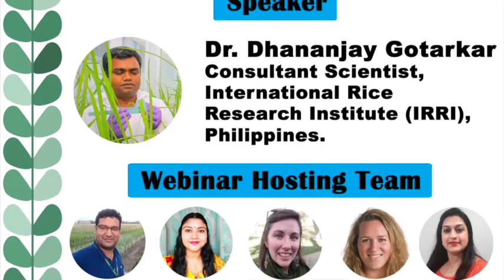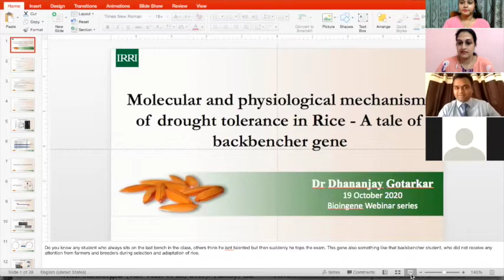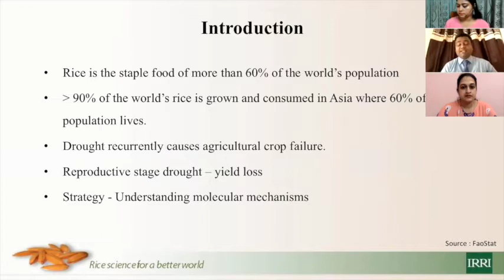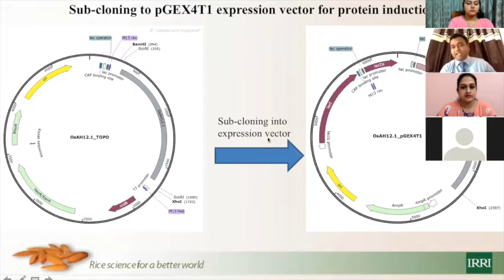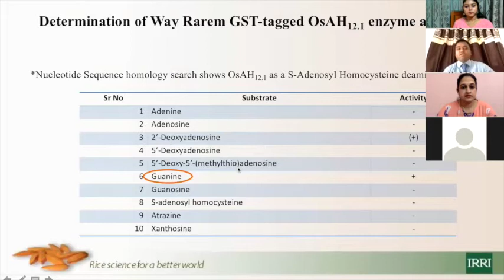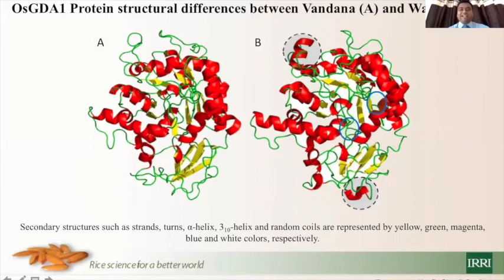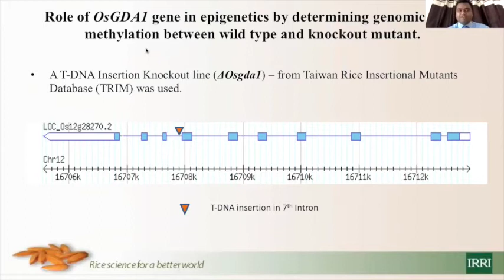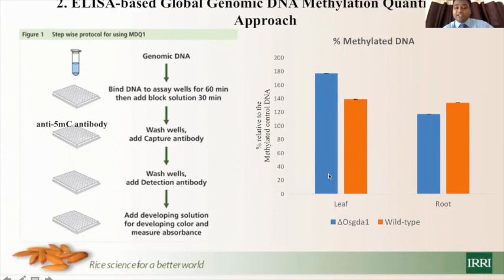Bioingene.com Webinar on Mol. and physiol. mechanisms of drought tolerance in Rice [Part 1 of 2]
Webinar on the Topic ”Molecular and physiological mechanisms of drought tolerance in Rice - A tale of backbencher gene” by Dr. Dhananjay Gotarkar, Consultant Scientist, International Rice Research Institute (IRRI), Philippines
 [Bioingene.com] [Part 1 of 2]

About Speaker:
Dr. Dhananjay Gotarkar is a passionate agricultural scientist with a strong interest in contributing to global missions in food security and zero hunger which comes from his scientific knowledge and hands on experience in the field of agriculture, plant breeding, plant physiology, plant molecular biology and biotechnology.

He earned bachelors of science in Agricultural Biotechnology, followed by masters of Science in Plant Biotechnology from University of Agricultural Sciences, GKVK, Bengaluru with scholarship from Department of Biotechnology, Government of India.

Dr. Gotarkar then decided to join International Rice Research Institute, Philippines (IRRI) for his PhD in Molecular Biology and Biotechnology for which he earned a prestigious National Overseas Scholarship from the Ministry of Social Justice and Empowerment, Government of India. During his PhD at IRRI and University of the Philippines he attended several international conferences and symposiums and gave lectures at different meetings and scientific occasions. He has won the Young Scientist award (2016 Montpellier, France) and best poster award (2017 Suwon, South Korea) for his PhD research work. He then joined Institute of Plant and Microbial Biology, Academia Sinica, Taiwan for his postdoctoral research for the year 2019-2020. Currently he works as a Research Consultant for IRRI India office in Varanasi.